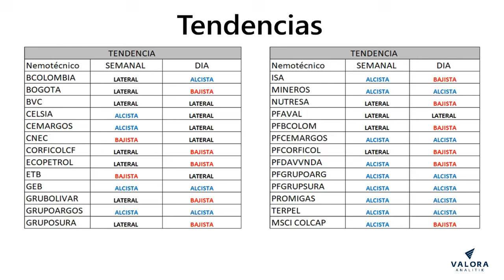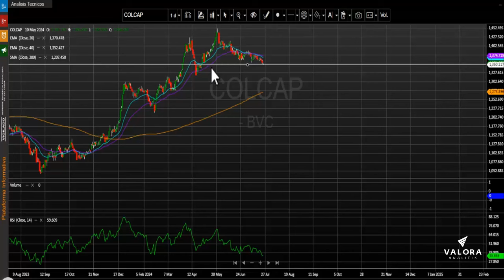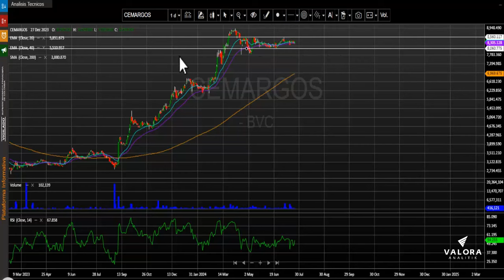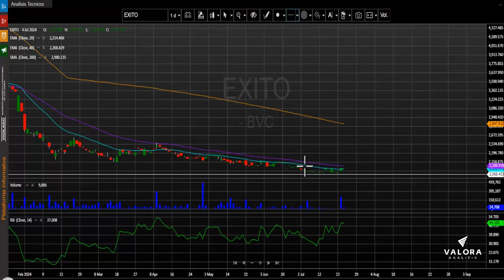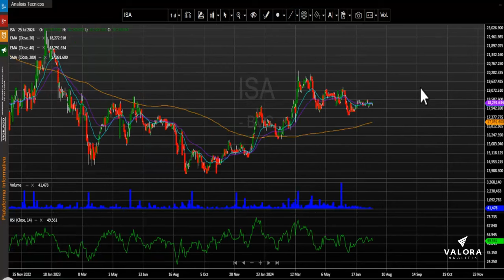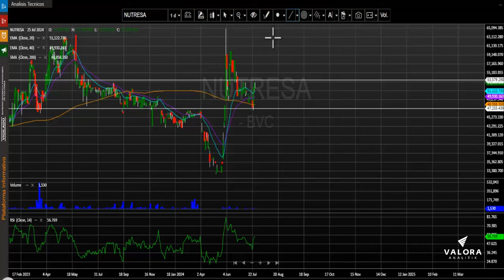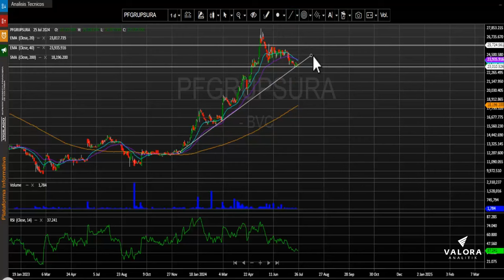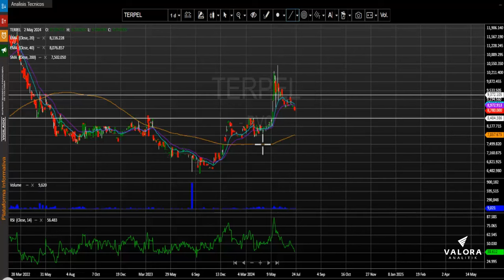ETF HCOLSEL marcando un volumen relevante: Jul 26, 2024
Desde nuestra perspectiva técnica el índice msci colcap mantiene una tendencia bajista diaria.  La primera zona de soporte se ubica en los 1.350 puntos, la cual se configura en el mes de abril del presente año. En cuanto a su nivel de resistencia quedaría demarcado en los 1.380 puntos, dicha zona se ajusta a sus emas de 20 y 40 días.

Los tres títulos más activos en temas de volumen durante la rueda de negocios fueron: El ETF HCOLSEL (HCOLSEL – 0.70%) se ubica en primer lugar en este ítem, movilizando $8.754 millones al finalizar el día.   En el segundo puesto encontramos las acciones de Bancolombia ordinaria (BCOLOMBIA - 0.22% ) que negocio $7.288 millones. Finalmente, en la tercera plaza se ubican los títulos de Bancolombia preferencial (PFBCOLOM - 0.54%) que transaron un monto de $6.379 millones.

En una jornada que se marcó una nueva corrección para el índice msci colcap, los títulos de Corficolombiana ordinaria (CORFICOL) cayeron -0.72% y se ubicaron como el activo con mayor retroceso al cierre de la rueda de negocios.  Las acciones del ETF HCOLSEL (HCOLSEL) tampoco tuvieron una buena jornada bursátil, ya que sus títulos presentaron una bajada de -0.70%. Finalmente, las acciones de la empresa de interconexión eléctrica S.A (ISA) marcaron una corrección de -0.65%.

Las acciones con mejor comportamiento de la jornada fueron las de la compañía constructora Conconcreto (CONCONCRET) las cuales avanzaron +4.91%.